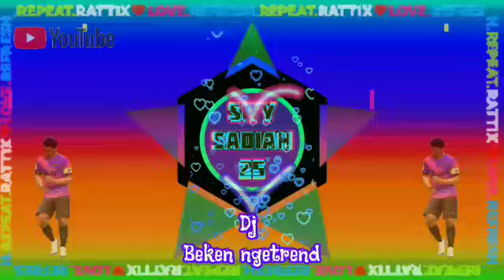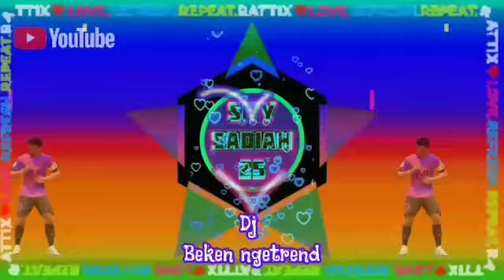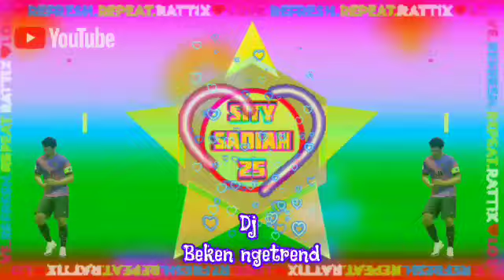Ini baru rajanya#dj# 25